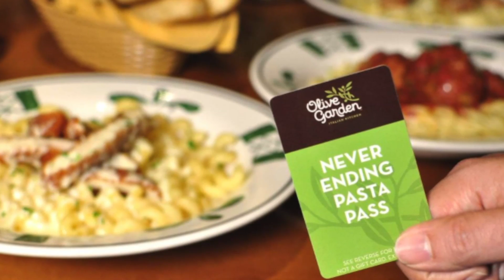Olive Garden Sells $100 Never Ending Pasta Passes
Olive Garden sells the Never Ending Pasta Pass, for 7 weeks of unlimited pasta! TC Newman (@PurpleTCNewman) has the delicious story.